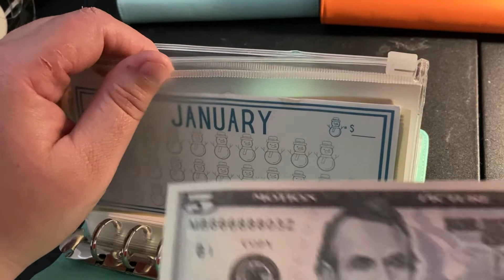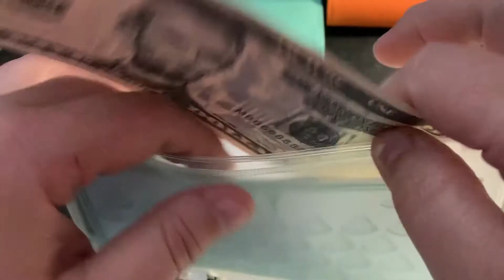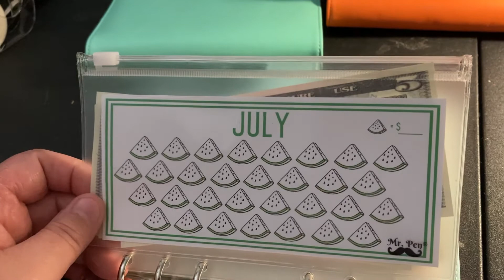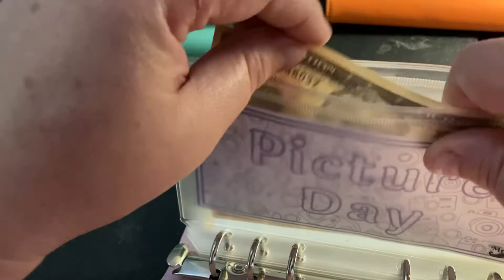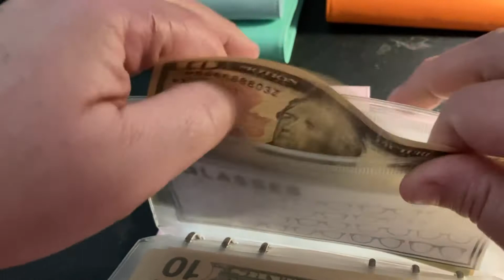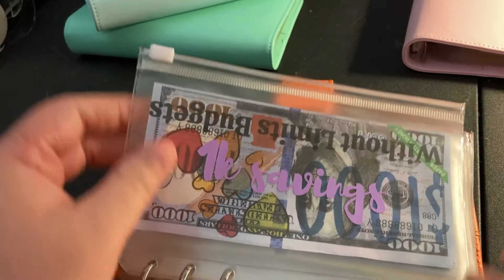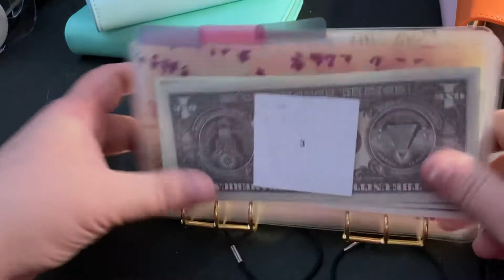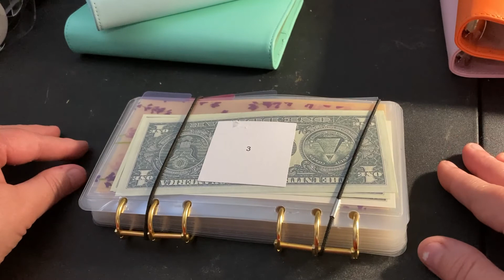Weekly Cash Stuffing 3 Binders l Happy B-Day Shout Outs l Tucker Update l -$150 E-Fund Pull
Hey Budget Friends!!
We are cash stuffing my 3 weekly binders : 12 Month Binders, 5 Savings Challenge Binder and my 100 Envelope Challenge !! Also we have to pull this week from our 1K Emergency Fund.

Want to Join WW?

* All proceeds will go directly to my 100 Envelope Challenge I upload on Mondays  towards my downpayment of owning my first home !! Donations are NOT required or expected!! i was asked to open this account by several people :)